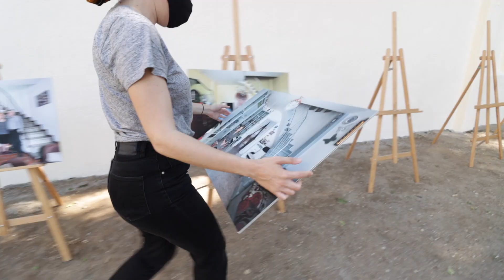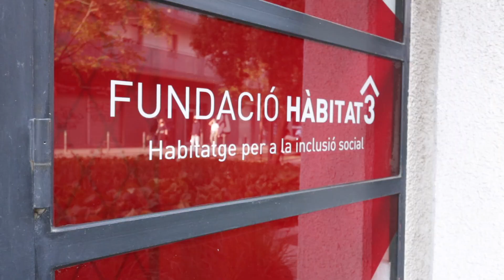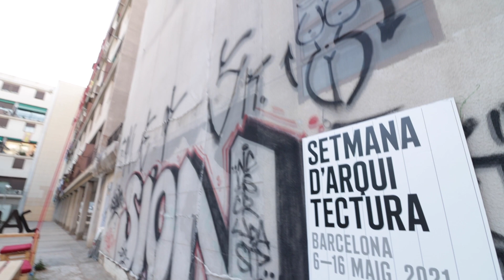Festa d'Arquitectura Sant Andreu 2021